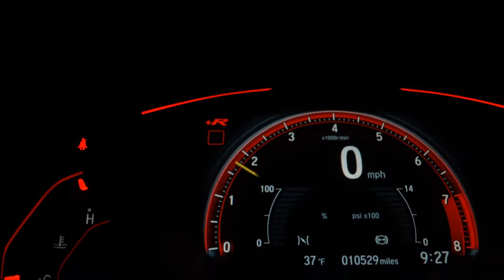AUDI A3 - 2021 - São José do Rio Preto/SP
Revisões na audi
Garantia audi - Março/2023
Interno em couro marrom
Painel digital
Estepe nunca rodou
Cerâmica na pintura - @woitdetailer
Ipva pago

Dados do Veículo
Veículo: AUDI / A3 1.4 TFSI SEDAN PRESTIGE
Ano: 2020/2021
Combustível: FLEX
Portas: 4 PORTAS
Câmbio: Automático Sequencial
Cor: PRETA
KM: 23.000

✅ Air Bag
✅ Alarme
✅ Ar Condicionado
✅ Ar Quente
✅ Bancos Dianteiros com Aquecimento
✅ CD Player
✅ Computador de Bordo
✅ Direção Hidráulica
✅ Encosto de Cabeça Traseiro
✅ Freio ABS
✅ Retrovisores Elétricos
✅ Travas Elétricas
✅ Vidros Elétricos
✅ Bancos Elétricos
✅ Câmera de Ré
✅ Direção Elétrica
✅ Câmbio no Volante (Borboleta)
✅ Apple CarPlay
✅ Retrovisor Retrátil
✅ Som Original